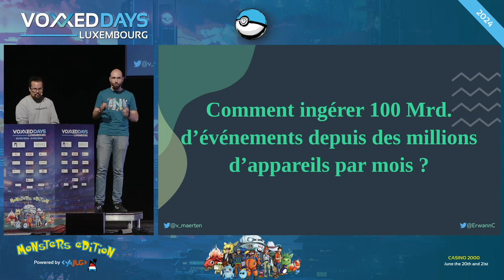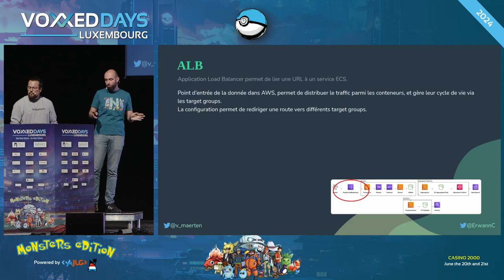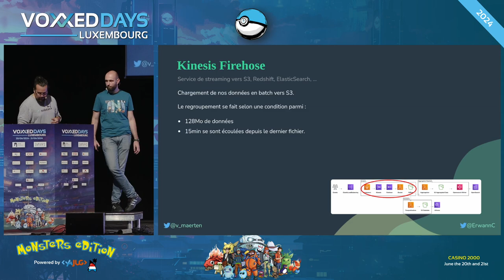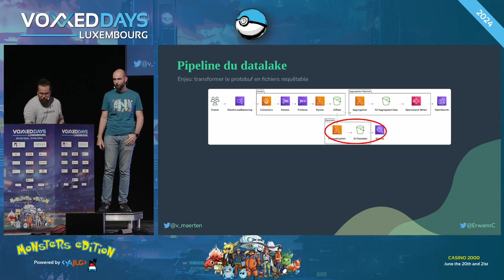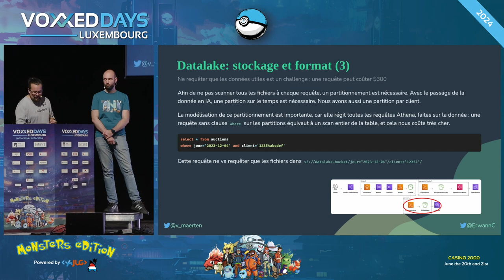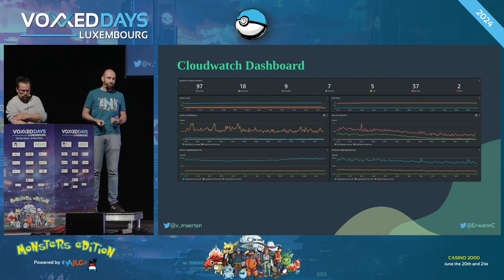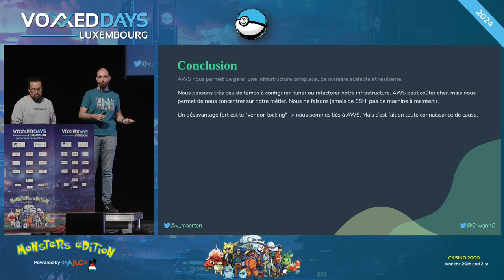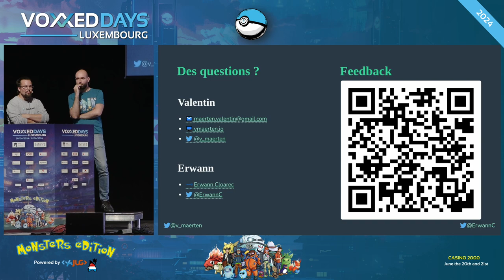Comment ingérer 100 Mrd. d'évts depuis des millions d'appareils? (Valentin Maerten , Erwann Cloarec)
Type: Conference

Titre complet: Comment ingérer 100 Mrd. d'événements depuis des millions d'appareils par mois ?